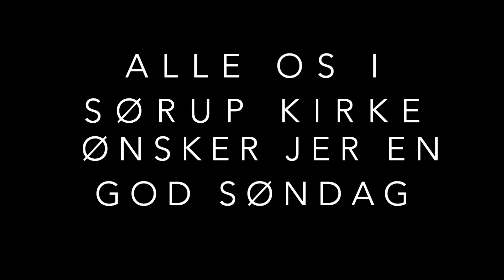Gudstjeneste, Sørup kirke 10 maj 2020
Velkommen til en lille gudstjeneste fra Sørup kirke.

Sognepræst Hanne Wieland
Organist Anne Vilain
Kirkesanger Johanne Johannsen